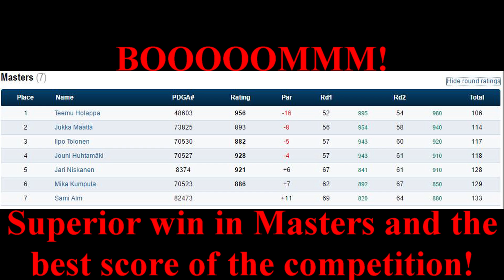Teemu Holappa, Honkimaa Open 2016, first round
Teemu Holappa playing the first round of Honkimaa Open 2016.